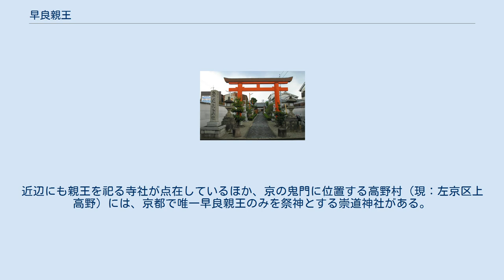早良親王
日本の神_(人物神_御霊信仰)
早良親王を祀った崇道天皇社（奈良市西紀寺町） 早良親王（さわらしんのう）は、光仁天皇の皇子、母は高野新笠。
桓武天皇、能登内親王の同母弟。
桓武天皇の皇太弟に立てられたが、藤原種継の暗殺に関与した罪により廃され、絶食して没した。
崇道天皇（すどうてんのう）と追諡されたが、皇位継承をしたことはないため、歴代天皇には数えられていない。
 母方が下級貴族であったために立太子は望まれておらず、天平宝字5年（761年）に出家して東大寺羂索院や大安寺東院に住み、親王禅師と呼ばれていた。
東大寺で良弁の後継者として東大寺や造東大寺司に指令できる指導的な高い地位にいた。
天応元年（781年）、兄・桓武天皇の即位と同時に光仁天皇の勧めによって還俗し、立太子された。
その当時、桓武天皇の第1皇子である安殿親王（後の平城天皇）が生まれていたが、桓武天皇が崩御した場合に安殿親王が幼帝として即位する事態を回避するため、早良が立てられたとみられる。
また、皇太弟にもかかわらず早良親王が妃を迎えたり子をなしたとする記録が存在せず、桓武天皇の要求か早良親王の意思かは不明であるものの、不婚で子孫が存在しなかった（早良の没後に安殿が皇位を継げる）ことも立太子された要因と考えられている。
 しかし延暦4年（785年）、造長岡宮使・藤原種継の暗殺事件に連座して廃され、乙訓寺に幽閉された。
無実を訴えるため絶食し10余日、淡路国に配流される途中に河内国高瀬橋付近（現・大阪府守口市の高瀬神社付近）で憤死した（『日本紀略』前編13、桓武天皇、延暦4年〈785年〉9月23-24日）。
親王の死は次の各説がある。
 種継暗殺に早良親王が実際に関与していたかどうかは不明である。
しかし、東大寺の開山である良弁が死の間際に、当時僧侶として東大寺にいた親王禅師（早良親王）に後事を託したとされること（『東大寺華厳別供縁起』）、また東大寺が親王の還俗後も寺の大事に関しては必ず親王に相談してから行っていたこと（実忠『東大寺権別当実忠二十九ヶ条』）などが伝えられている。
桓武天皇は道鏡事件での僧侶の政治進出の大きさに、弊害と、その原因として全般にまつわる奈良寺院の腐敗があると問題視していた。
種継が中心として行っていた長岡京造営の目的の一つには、東大寺や大安寺などの奈良寺院の影響力排除があった。
桓武天皇は種継暗殺事件の背後に奈良寺院の反対勢力を見た。
それらとつながりが深く、平城京の寺の中心軸の東大寺の組織の指導者で、奈良仏教界でも最高位にいた早良親王の責任を問い、これらに対して牽制と統制のために、遷都の阻止を目的として種継暗殺を企てたとの疑いをかけ、事実上の処刑に及んだとする。
 その後、皇太子に立てられた安殿親王の発病や、桓武天皇妃藤原旅子・藤原乙牟漏・坂上又子の病死、桓武天皇・早良親王生母の高野新笠の病死、疫病の流行、洪水などが相次ぎ、それらは早良親王の祟りであるとして幾度か鎮魂の儀式が執り行われた。
延暦19年（800年）、崇道天皇と追称され、近衛少将兼春宮亮大伴是成が淡路国津名郡の山陵へ陰陽師や僧を派遣し、陳謝させたうえ墓守をおいた。
しかしそれでも怨霊への恐れがおさまらない天皇は延暦24年4月、親王の遺骸を大和国に移葬した。
その場所は奈良市八島町の崇道天皇陵に比定されている。
また、この近くには親王を祀る社である嶋田神社があり、さらに北に数km離れた奈良町にある崇道天皇社、御霊神社などでも親王は祭神として祀られている。
近辺にも親王を祀る寺社が点在しているほか、京の鬼門に位置する高野村（現：左京区上高野）には、京都で唯一早良親王のみを祭神とする崇道神社がある。